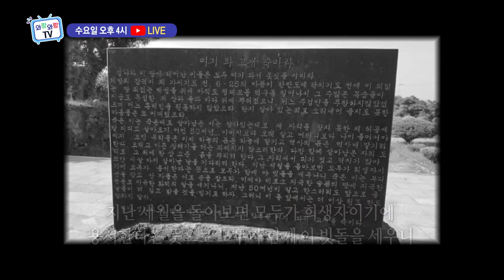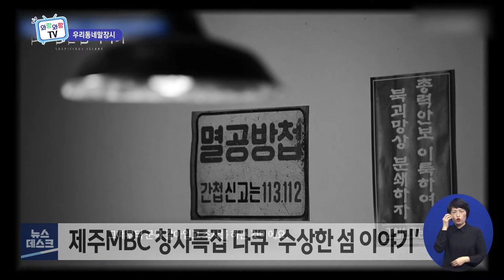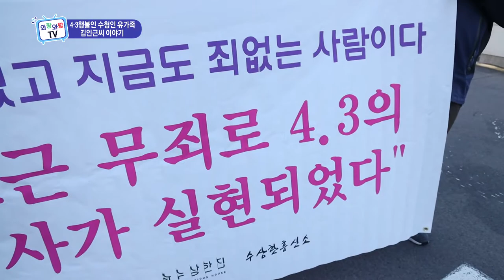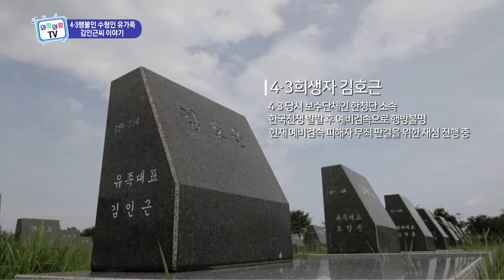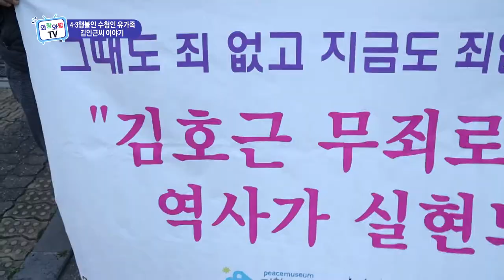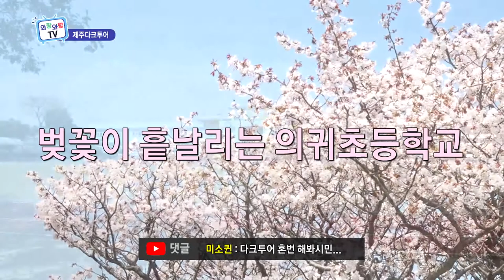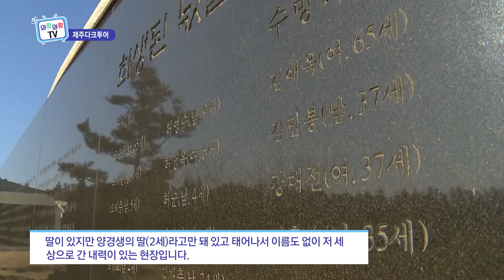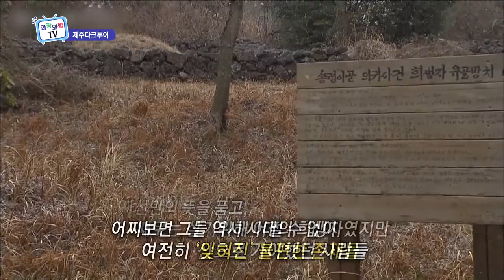와랑와랑TV (4월 2일 방송)